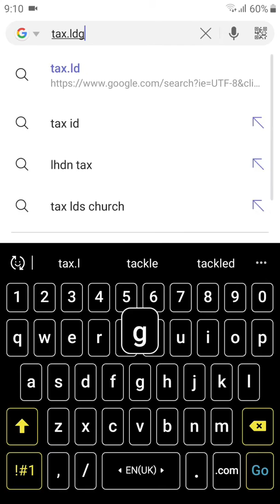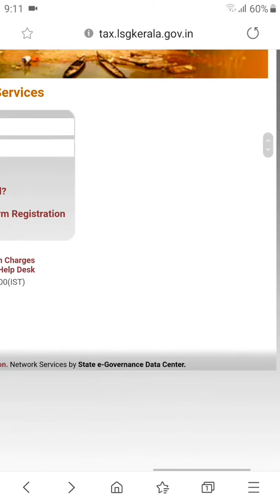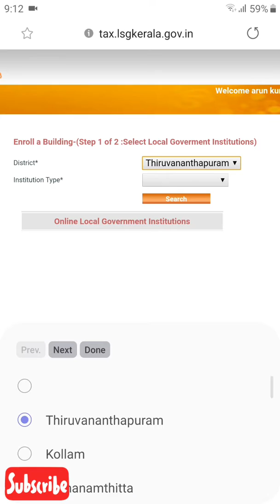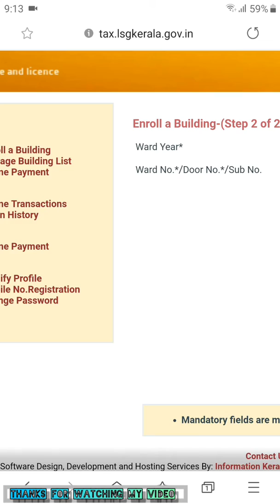ഭൂമി നികുതി ഓൺലൈനിൽ | ArunVibez | Malayalam Tips & Tricks